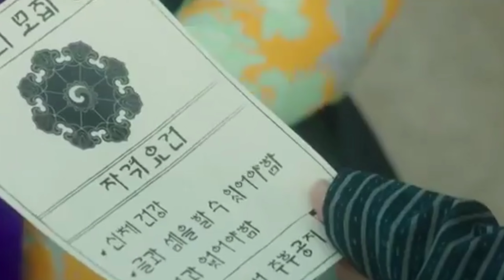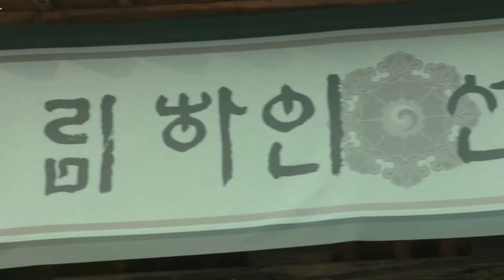[ENG] Alchemy of Souls Ep 10 Preview |Lee Jae Wook confesses to Jung So Min??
In this preview, Mu Deok will do her best to win the competion. Park Jin becomes suspicious to Mu Deok. Will Jang Uk confess?